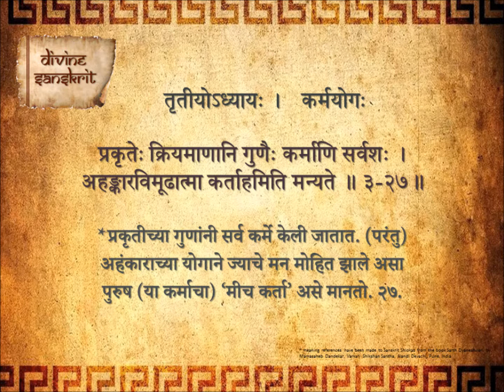Bhagavad Gita Chapter 3 Shloka 27